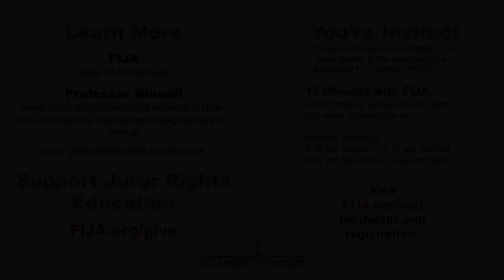Twenty Million Angry Men: A Conversation with Professor James Binnall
Are there valid, legal reasons for banishing millions of Americans from the jury process? How do felon-juror exclusion statutes impact convicted felons, jury systems, and jurisdictions that impose them? In his book Twenty Million Angry Men, Professor Binnall provides the first full account of this pervasive yet invisible form of civic marginalization. Drawing on extensive research, Professor Binnall challenges rationales for excluding people convicted of felonies from jury service and highlights the benefits of their inclusion.

We discuss with Professor Binnall how, when it comes to serving as a juror, a history of involvement in the criminal justice system can be an asset, not a liability.